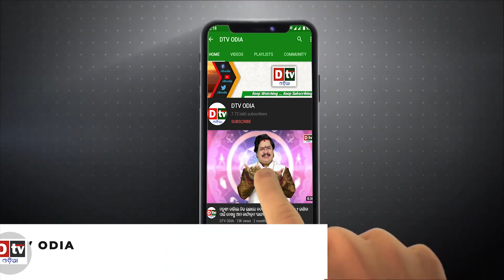ତାଇୱାନକୁ ନେଇ ଚୀନର ନୂଆ ଚାଲ | China Taiwan Conflicts | Odia News | Breaking News Odia | Dtv Odia